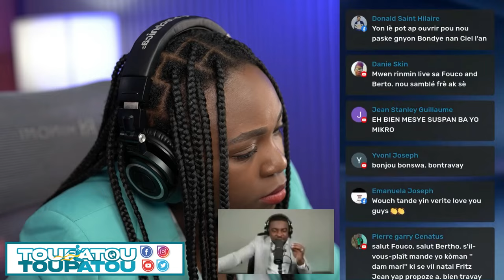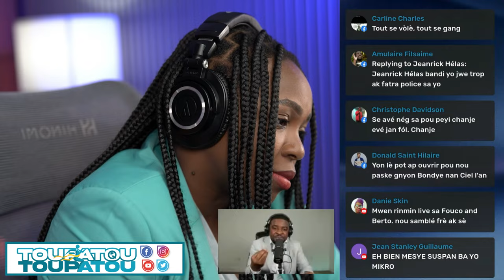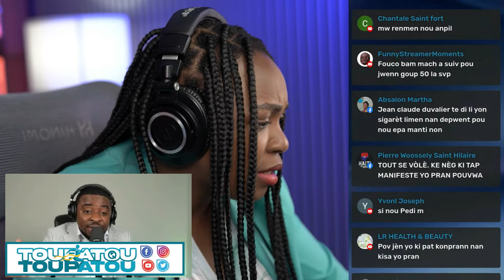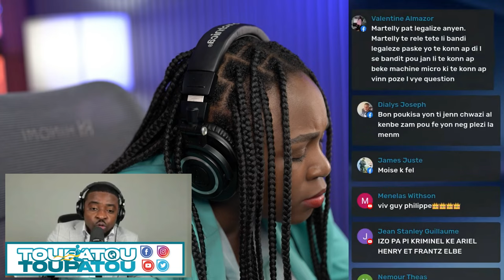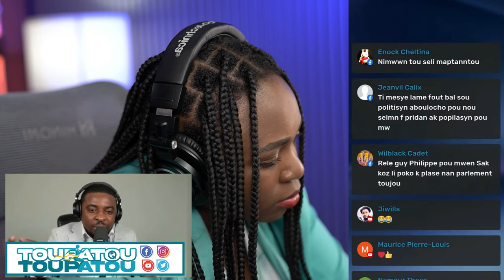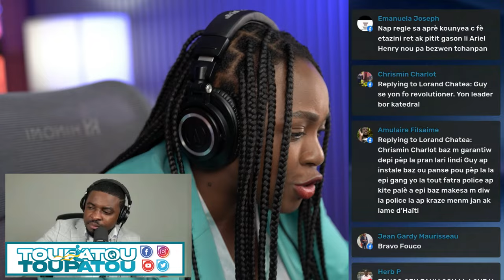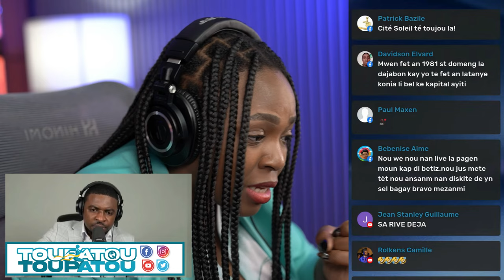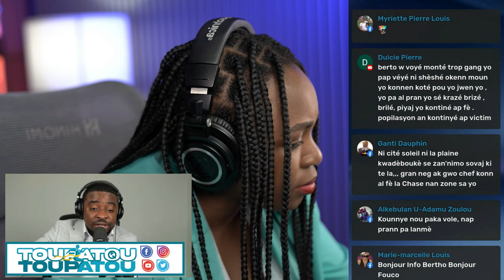GWO NOUVEL 09 MAS 2024 PAWOL LA PALE VRE MEZANMI